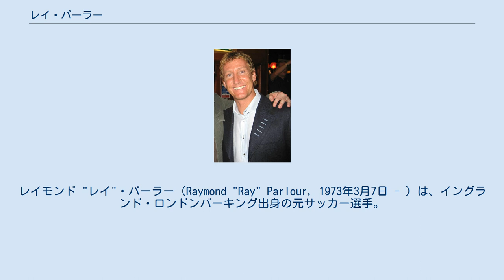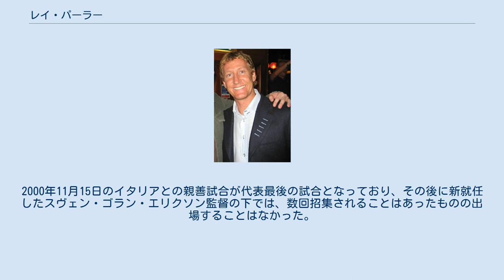レイ・パーラー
レイモンド "レイ"・パーラー（Raymond "Ray" Parlour, 1973年3月7日 - ）は、イングランド・ロンドンバーキング出身の元サッカー選手。
現役時代のポジションはセントラルミッドフィルダー及び右サイドハーフ。
 1992年から2007年までの間をプロ選手としてアーセナルFC、ミドルズブラFC、ハル・シティAFCで過ごしたパーラーは、アーセナル時代に古臭い印象から皮肉っぽいユーモアを込めて"The Romford Pelé"（ロムフォードのペレ）の愛称で親しまれ、また、その風貌に合う「縁の下の力持ち」としてチームを支える安定したパフォーマンスはファンから人気を集めた。
ちなみに、愛称の名付け親は同僚のマルク・オーフェルマルスである。
 引退後は、テレビで批評家として活動するのにとどまらず、BBCラジオ5・ライヴのトークスポーツでプレゼンターを務めている。
2012年にはFAカップに出場するため、一時現役復帰してウェンブリーFC（en）と契約した。
 アーセナル 1989年にアーセナルFCの下部組織に入団したパーラーは、1992年1月29日のリヴァプールFC戦（0-2）で同チームのトップチームからプロ初出場を飾るも、ペナルティーキックを与えてしまうミスを犯す苦いデビュー戦となった。
以降の数年間は主に端役としての役割を務める一方、ツアー先の香港でタクシー運転手と問題を起こして懲戒処分を受ける問題児としての面を見せていた。
 1994-95シーズンからは出場機会を大きく増やし、レアル・サラゴサとのUEFAカップウィナーズカップ 1994-95決勝（0-1）という重要な場面で先発出場を果たした。
なお、タイトルを掲げたパルマFCとの前回大会決勝では、ベンチ入りするも出番は訪れていなかった。
1996-97シーズンにアーセン・ベンゲル監督が就任すると、チームの主軸としてポール・マーソンと共にセントラルミッドフィルダーを任され、また、右サイドハーフでも起用されていくことになった。
翌1997-98シーズンに36試合に出場してリーグ制覇に貢献し、ニューカッスル・ユナイテッドFCとのFAカップ決勝ではニコラ・アネルカの得点をアシストをして同試合の最優秀選手に選出される等、2冠達成に大きく貢献。
以降の4年間でも中盤でコンビを組むパトリック・ヴィエラと共にチームを支えて数多くの栄光を享受していくこととなり、2002年のチェルシーFCとのFAカップ決勝戦では、相手に試合を支配され始める苦しい時間帯の中で30ヤードから貴重な先制点を記録。
最終的に同試合の最優秀選手はフレドリック・ユングベリに譲ることとなったものの、再度の2冠達成に大きく貢献した。
また、2000年12月9日のニューカッスル戦（5-0）でハットトリックを達成している。
 一方の欧州カップ戦では、2000年3月23日にUEFAカップ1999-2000準々決勝ヴェルダー・ブレーメンとの第2戦でシーズン初得点にしてプロキャリア初のハットトリックを達成し、ガラタサライSKとの決勝戦でのPK戦では味方で唯一成功させた選手だった。
2001年4月には、ハイベリーでのUEFAチャンピオンズリーグ 2000-01準々決勝第1戦のバレンシアCF戦で30ヤードから決勝点を記録した。
また、2003年11月にスタディオ・ジュゼッペ・メアッツァでのインテルナツィオナーレ・ミラノ戦（1-5）では、ヴィエラ不在のため主将の代役を見事務めてアウェイの地で強豪相手に大勝することに尽力した。
 アーセナル在籍12季で公式戦466試合31得点を記録し、プレミアリーグを3度、FAカップを4度、フットボールリーグカップを1度、UEFAカップウィナーズカップを1度と数多くのタイトルを獲得した。
 アーセナル退団後 2004年7月24日に自由移籍でミドルズブラFCと3年契約を締結。
1季目は主軸としてプレーしていたものの、2季目は膝の軟骨損傷に悩まされ出場機会を減らしたことで2007年1月25日に契約解除と、新たなクラブと契約することを視野にアーセナルの練習に参加することが発表された。
 2007年2月9日に同国2部のハル・シティAFCと2006-07シーズンまでの契約を締結。
チームを3部降格から防ぐことに尽力したが、新たな契約を...